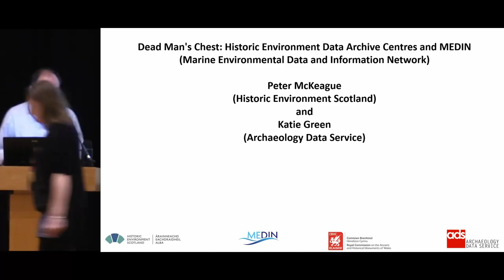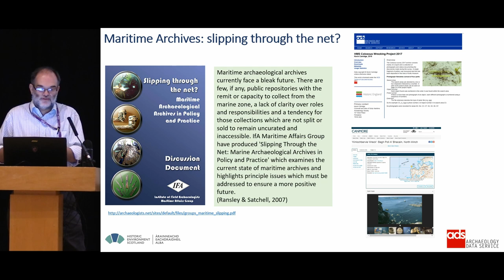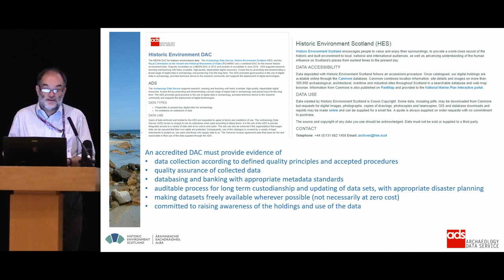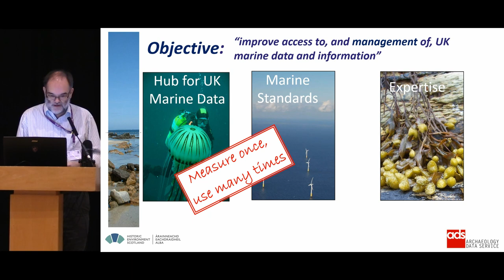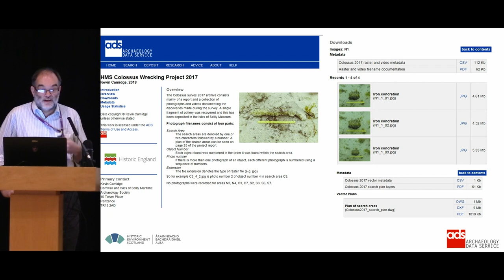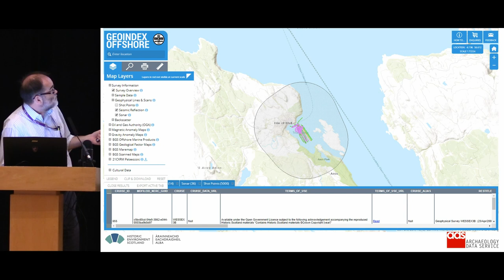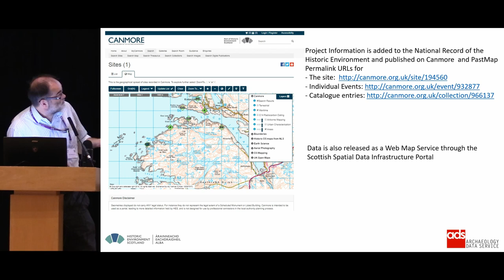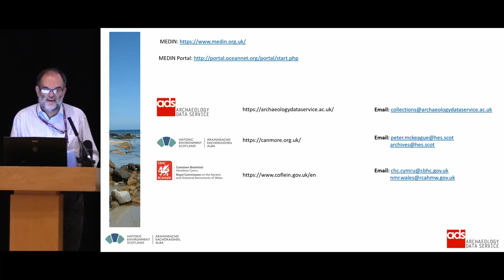Dead Man's Chest: Historic Environment Data Archive Centres and MEDIN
The Marine Environmental Data Information Network (MEDIN) is a partnership of UK organisations committed to the preservation of, and access to, digital data from the marine environment. Marine datasets are expensive to collect and always unique in relation to time and geographical position. MEDIN has established a series of Data Archive Centres (DACs) to ensure the long-term preservation and reuse of data across a range of disciplines.  The Archaeology Data Service, Historic Environment Scotland and the Royal Commission on the Ancient and Historical Monuments of Wales form a federated DAC for the Historic Environment. The DAC partners are each committed to the long –term preservation and re-use of data from marine archaeology. Whilst the DAC partners take on responsibility for archiving digital data, success of the DAC is dependent on the collaboration with those undertaking fieldwork and research in the marine historic environment. Does MEDIN help deliver the meaningful legacy the marine archaeological community expects?

Peter McKeague (Historic Environment Scotland) and Katie Green (Archaeological Data Service)